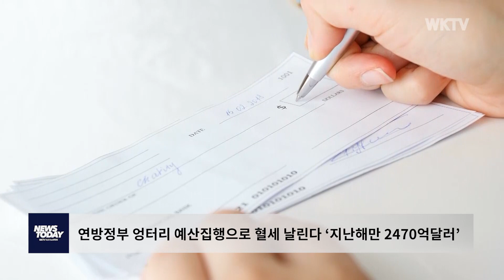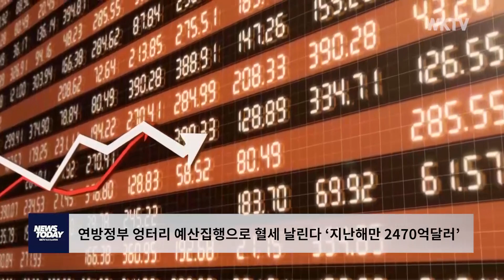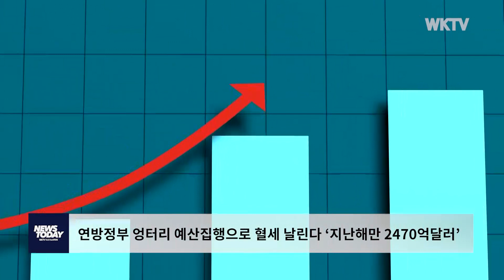연방정부 엉터리 예산집행으로 혈세 날린다 ‘지난해만 2470억달러’